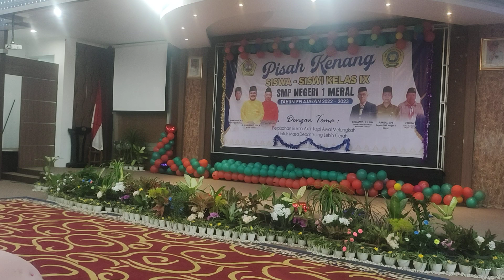perpisahan SMPN 1 Meral vokal grup